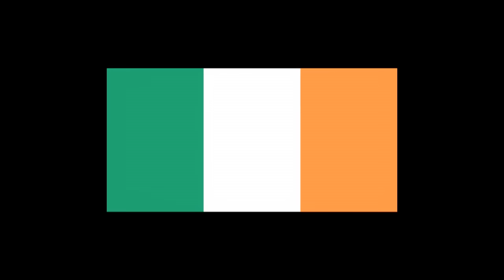Ben Aaron Takes On The Olympics In Rio!